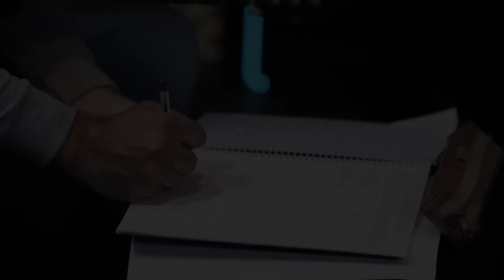São João Bonito - Anastácia e Enok Virgulino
“São João Bonito” faz parte do projeto ArraiáONErpm que traz 7 fonogramas inéditos, com parcerias também inéditas, entre cantores e compositores do Norte e Nordeste.

Ficha Técnica Completa :

Direção e Produção: Natalia Mecatti
Op.Câmera:  Luis Fernando Almeida Jr e  Davi Lopes
Edição: Luis Fernando Almeida Jr.
Gravação, Mixagem e Masterização: Judaz Mallet
A&R : Julian Lepick e César Prado

Composição: Anastácia e Dominguinhos
Arranjo: Daniel Gonzaga
Percussão :  Julio  Dreads
Flauta Transversal :  Thaís Ribeiro
Violão Nylon:  Daniel Gonzaga
Sanfona :  Pablo Moura
Sanfona :  Enok Virgulino
Coro : Daniel Gonzaga, Thaís Ribeiro, Pablo Moura, Julio Dreads

Letra:
Olha que São João alegre
Que São João bonito
Está chegando agora
Vem trazendo alegria
Pra que vive assim tão só

Com toda dessa festa linda
Meu amor ausente só me faz penar
Mas eu esqueço a tristeza
E hoje não vou chorar

Um São João assim
De ano em ano se vê
E quando chega
É bom aproveitar
Não é com tristeza
Que a gente vai festejar